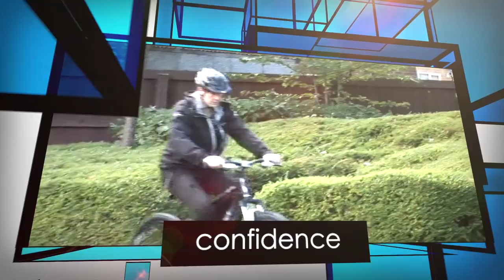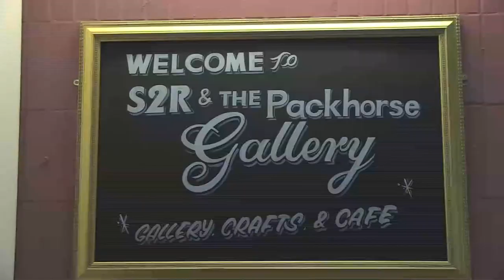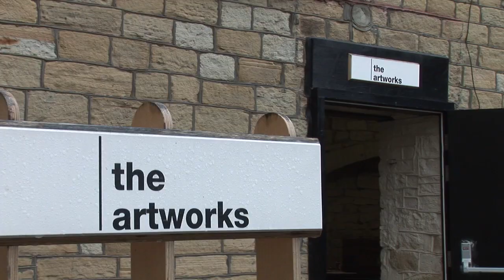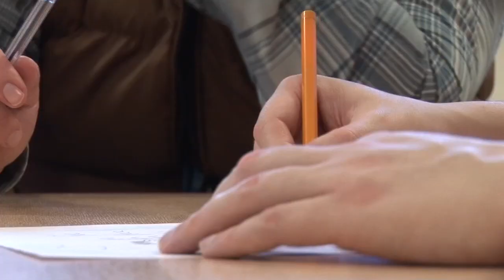Creative Minds Overview (10mins)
Creative Minds is an in initiative that develops community partnerships and co-funds projects. In this deeper insight, hear our chief executive explain how Creative Minds helps to release the innate creativity in everyone to aid and support recovery, and we see how lives have been improved by projects such as the Live Arts Café, Faceless arts, Summit rock climbing and outdoor bike riding. We also hear how taking a creative approach can help aid recovery through developing passions, hobbies or even skills people may never even know they had to improve their confidence and wellbeing.